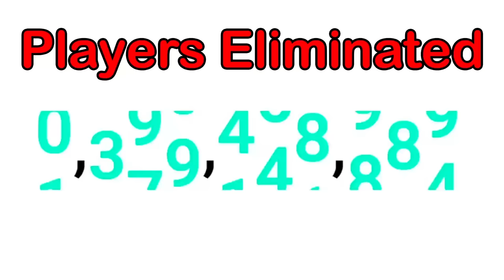Alien Invasion in Minecraft - The Planet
I Survived on Mars in Minecraft. Can I survive on the red planet? Watch to find out